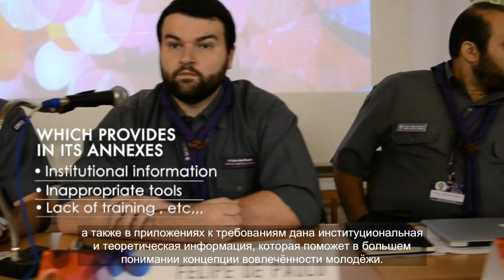WSYI Policy SUB RU